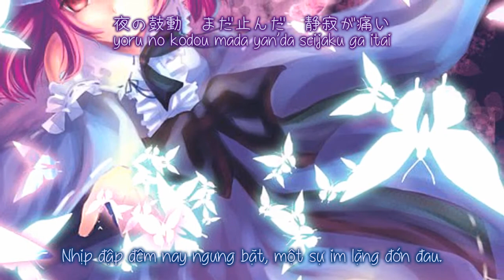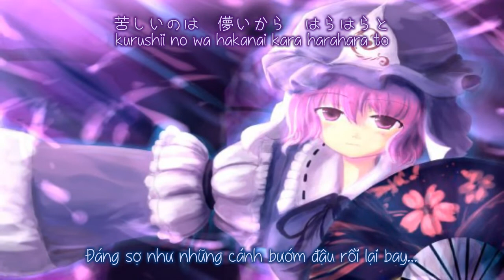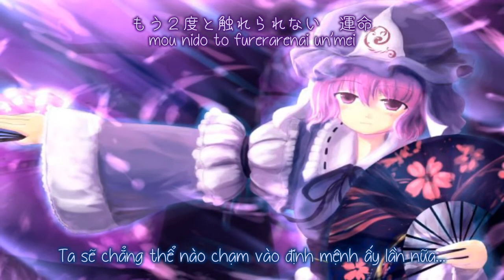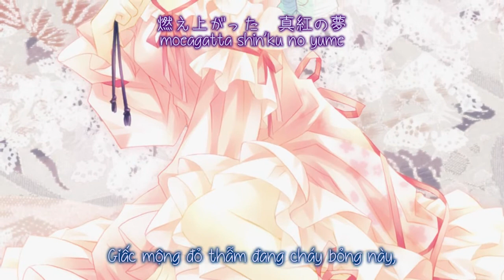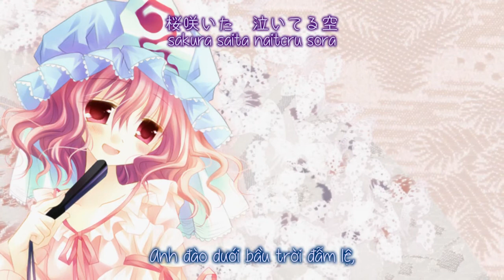【東方神霊廟】Silent「鶫 -tsugumi- 」【Vietsub】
Tựa：Silent
Album：Ark Dark Half    ／Từ sự kiện：Comiket 83 【30 tháng 12, 2012】
Nhóm：鶫 -tsugumi-
Ca sĩ & Viết lời：まゆちゃん
Biên nhạc：シュリンプ
Nguyên khúc： 死霊の夜桜 ／東方神霊廟　～ Ten Desires